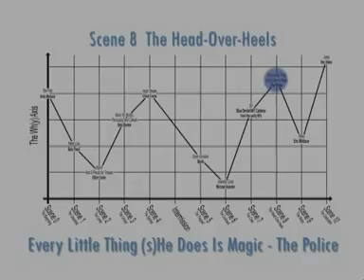Every Little Thing - The Police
Scene 8 of the Richland High School percussion concert: Head Over Heels